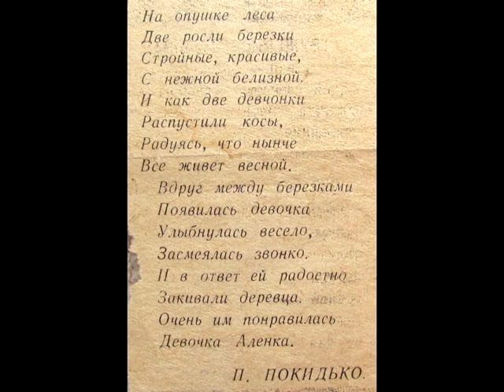П.Н.Покидько. Две берёзки.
Среди старых фотографий я нашёл вырезку из Путивльской газеты где-то 70-80-х годов, где в молодости печатался отец. В журналистику Пётр Николаевич Покидько пришёл не случайно - это было его призвание, а вминуты вдохновения он  писал стихи. Увидев  стихотворение, мне явился такой вот образ двух берёзок, что я и отобразил в графике. И, мне кажется, такими-же и отец их видел. Светлая ему память!